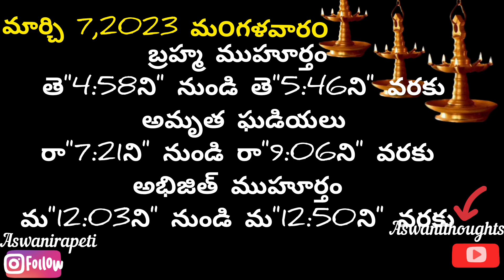March 7 th 2023 panchangam /eroju subha samayam/today panchangam/palguna masam 2023/today thidhi